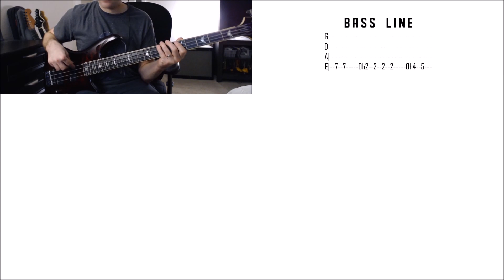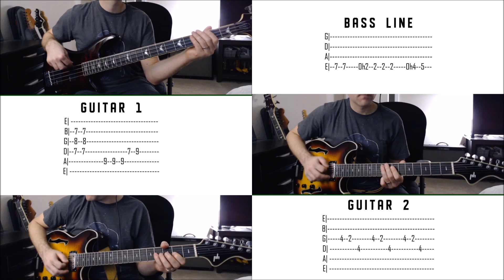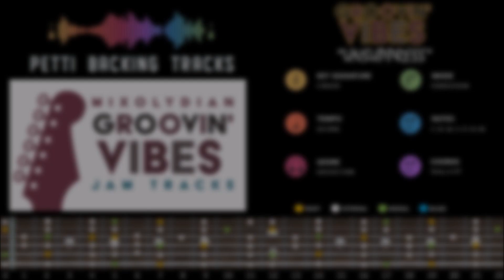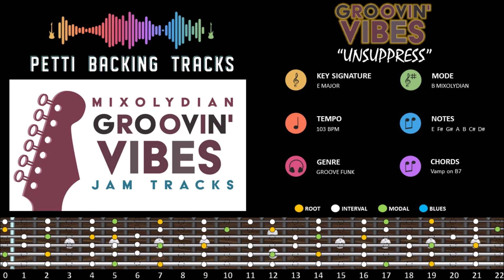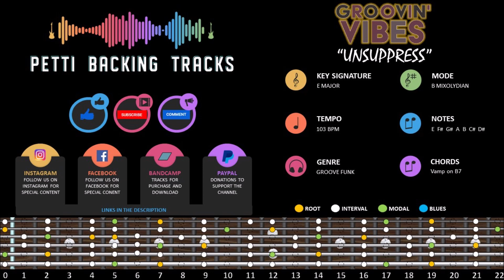Groovin Vibes Mixolydian Backing Track in B "Unsuppress" with Chords and Tabs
Mixolydian Guitar Riffs and Chords
Mixolydian Guitar Jam Track